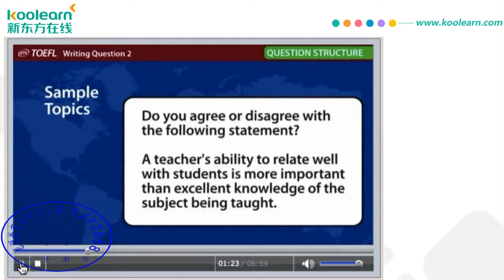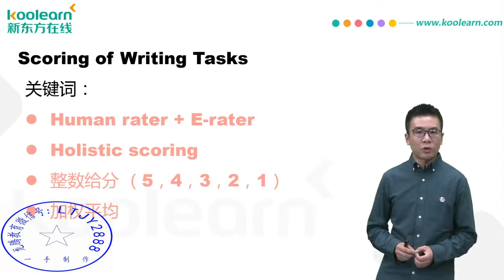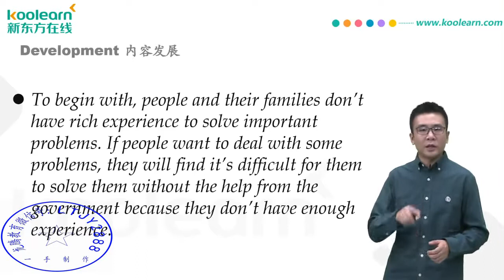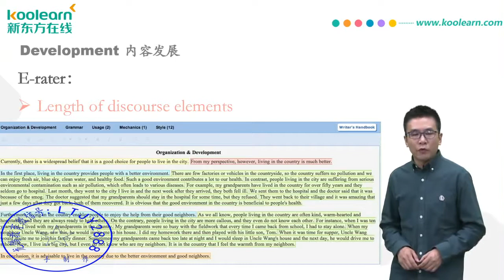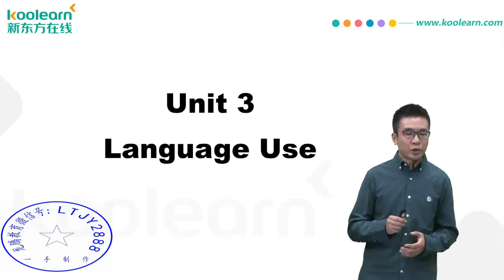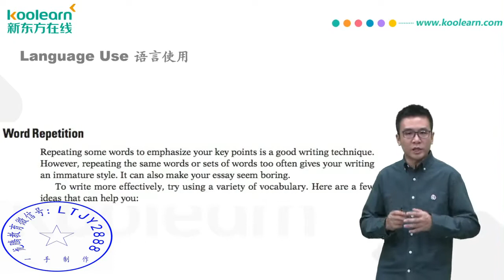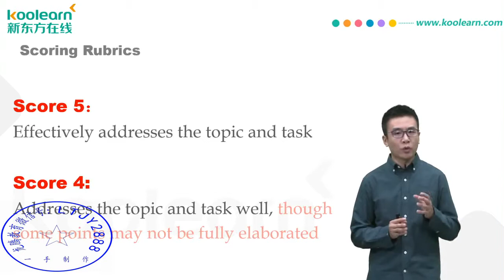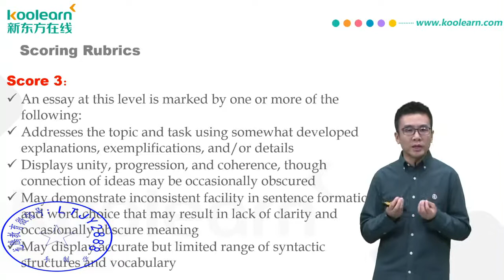托福写作网课 02 Part2 Independent Writing Module1 Scoring Rubrics